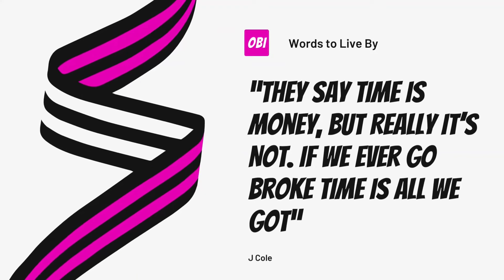Wayne Gretzky & Where the Puck is Going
There's a story I once heard about Wayne Gretzky.  After practice or a game, his father would have Wayne do an exercise and draw on a piece of paper all the places in hockey rink the puck went.  The idea being that if the great one could determine all the places the puck had been, going forward he could determine where the puck would be going.  This became the famous quote, "Go to where the puck is going, not where it has been.”  As investors, we should have the same mentality.  We want to identify the trends and technologies that will shape the future and invest in those companies and industries now to be ahead of the curve.